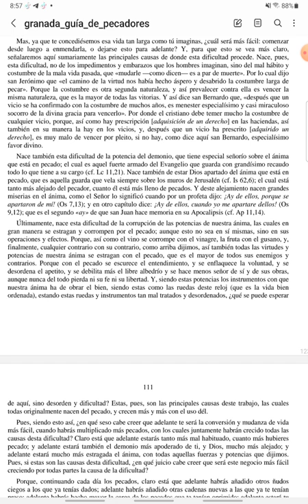CUARESMA - Guía de Pecadores - Viernes V